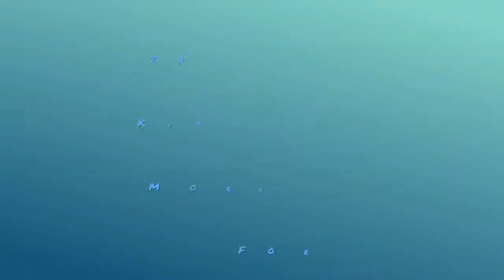NB&MP-SKK|Royalty Free music|No copyright music|relaxing music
Hey,

Best Music:-
Meditation As Medicine: Activate the Power of Your Natural Healing Force Paperback

How To Make $10,000+ Per Month Online Without a Website ... It Works.. Even If You Have ZERO Experience